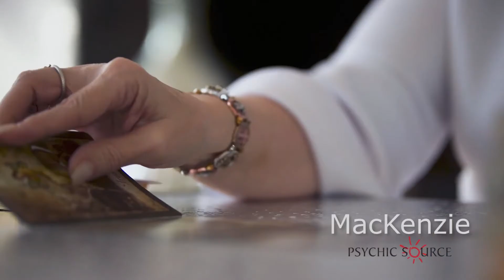Get a Reading With Psychic Source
Talk to one of our gifted advisors for as low as $1/minute. Use the code: Advisors